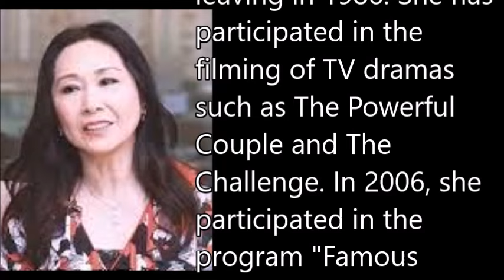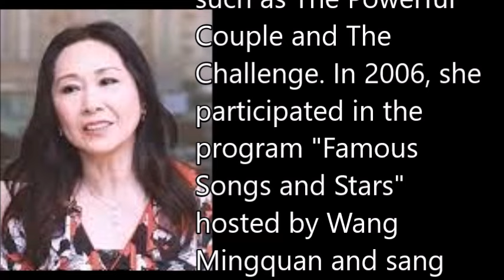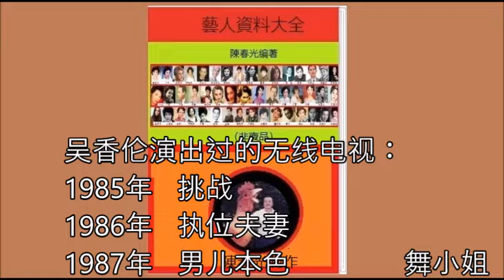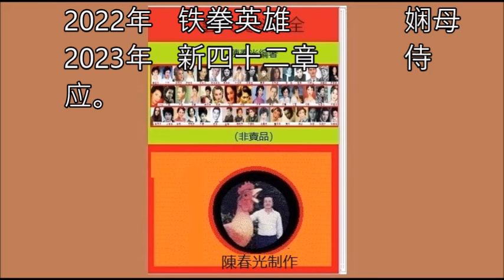吳香倫 Ng Heung Lun